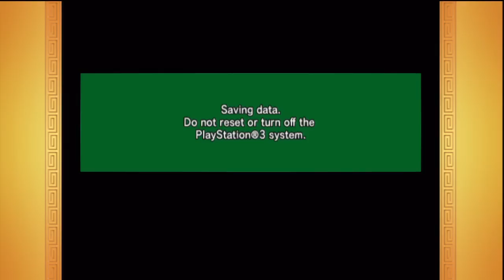Kid Goku's Path to Power (19) | Chaospunishment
About Chaospunishment

Welcome to the channel of Dragon Ball! Playthroughs, Tutorials, Glitches, Mods & everything else! If you need any help just ask in the comments and we'll do our best to answer. Thank you everyone!